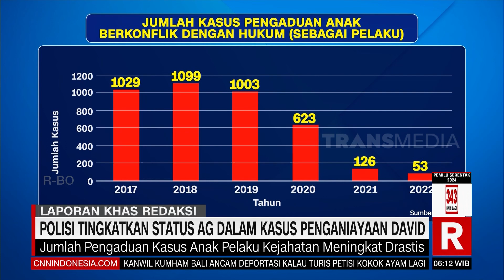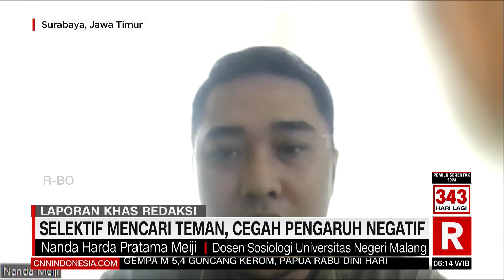SELEKTIF MENCARI TEMAN, CEGAH PENGARUH NEGATIF | REDAKSI PAGI (08/03/23)